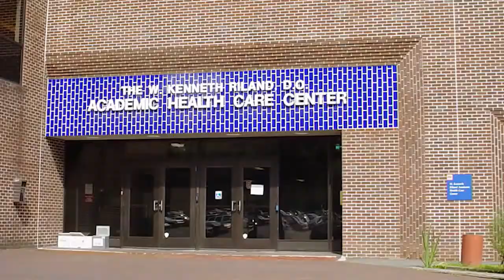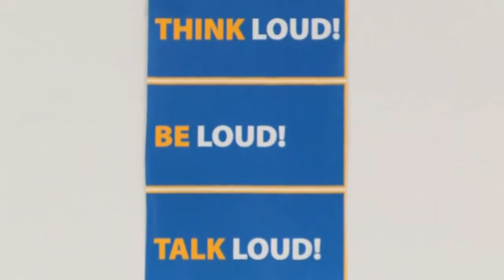NYIT's Adele Smithers Parkinsons Disease Treatment Center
Information about the New York Institute of Technology's Adele Smithers Parkinson's Disease Treatment Center.